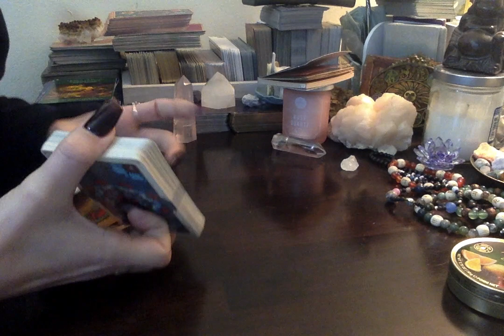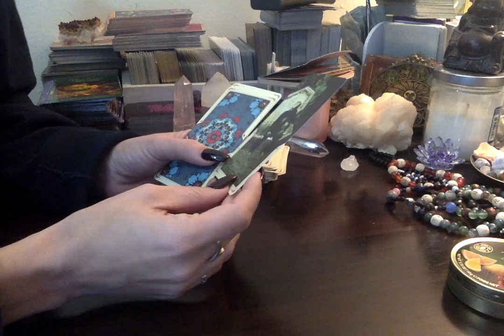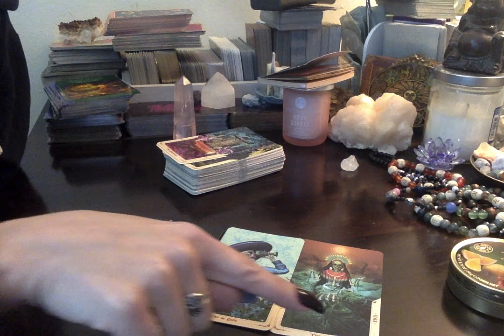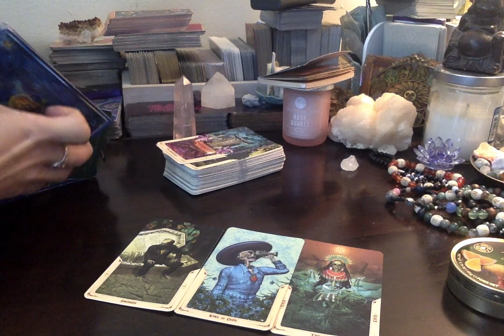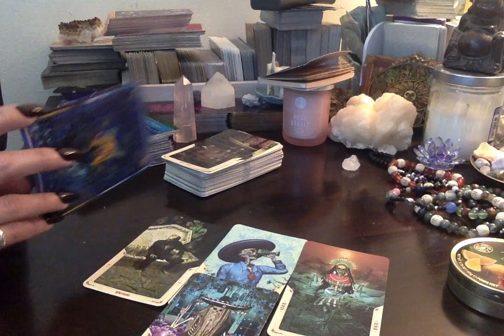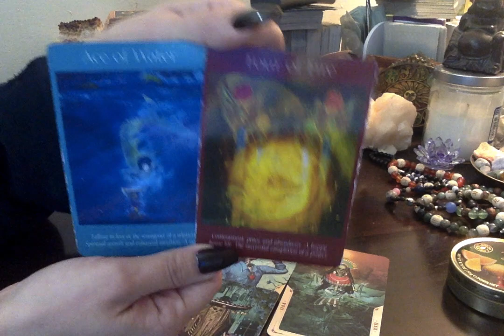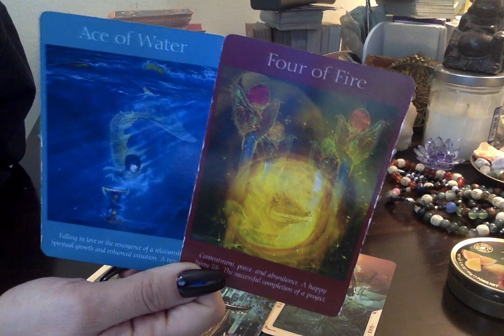Gemini* 💖 Correct Situation/ Best Advice 😘